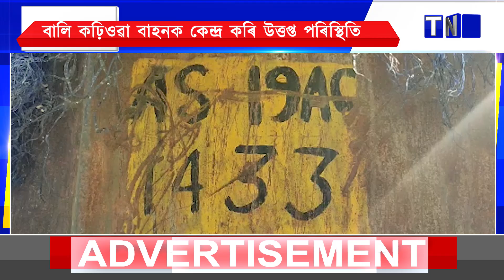পশ্চিম ভদ্ৰাগাঁৱত শিল বালি কঢ়িওৱা বাহনক কেন্দ্ৰ কৰি উত্তপ্ত পৰিস্থিতি